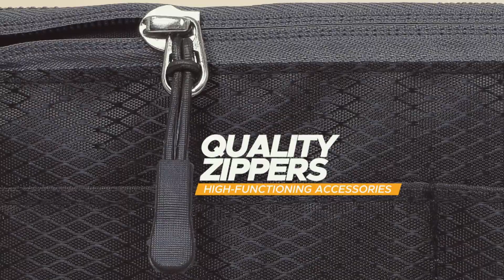FATMUG Ladies Purse Organizer for Easy Handbag Switch-Multi Pocket Pouch for Women and Girls-Black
FATMUG Ladies Purse Organizer Bag Features:-
1. SMALL COMPACT SIZE:10 x 3 x 6 IN.1 main and 2 side compartments with zips can carry all your items.
2. STURDY AND DURABLE: Premium soft polyester, high quality zippers and stitching, convenient handle.
3. MULTIPLE POCKETS: Total 21 pockets - 8 inner meshed and 13 outer pockets including 7 mini slots.
4. ORGANIZED SLOTS: Special pockets to fit your phone, stationery, accessories and cosmetics separately.
5. SMART HANDBAG SWITCH: Keep all your essentials inside, insert it no matter which handbag you use.